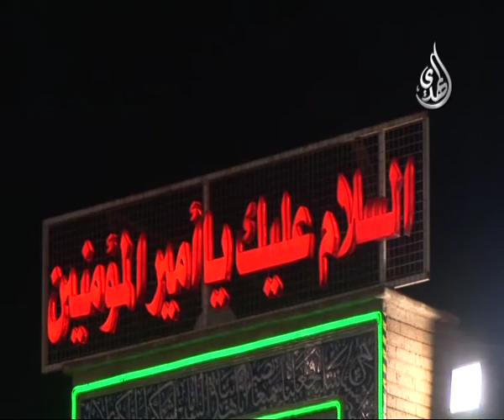وفاة أم البنين - الشيخ علاء الكعبي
وفاة أم البنين عليها السلام
الشيخ علاء الكعبي